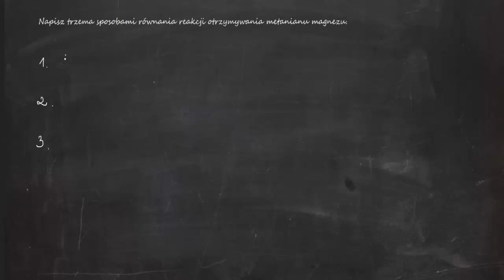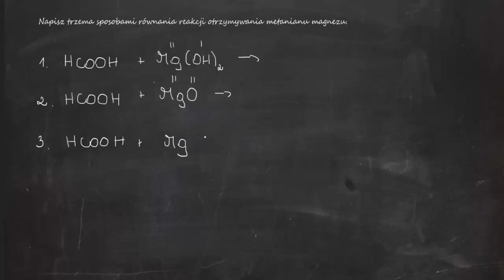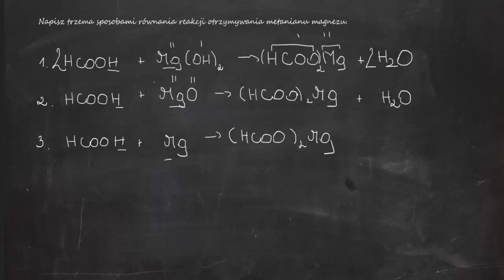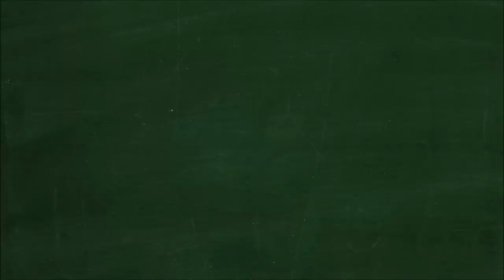Napisz trzema sposobami równania reakcji otrzymywania metanianu magnezu.